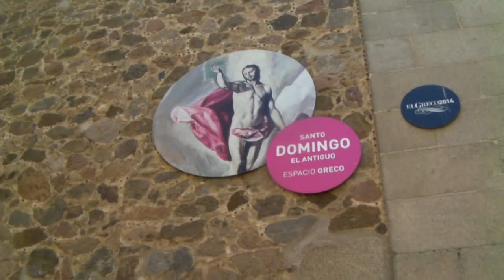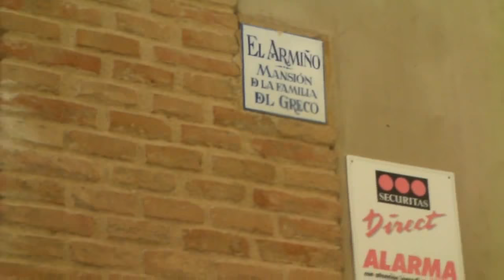SPAIN -ΤOLEDO - Ισπανία - Τολέδο 2019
Τολέδο. (Ξενάγηση στην πόλη που έζησε ο Δομήνικος Θεοτοκόπουλος)